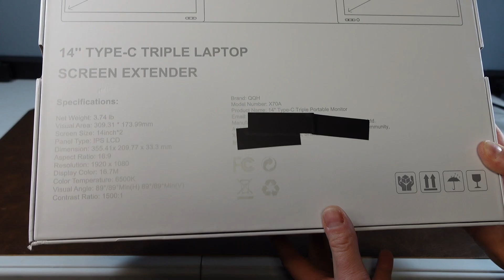Revew of QQH X70A Triple Laptop Screen Extender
Pick up the QQH Laptop Screen Extender on Amazon

Enhance your productivity and entertainment experience with the QQH 15.6 inch portable laptop monitor, a must-have tool for those on the go. This full HD 1080P monitor boasts an IPS LCD screen, delivering vibrant, accurate colors and impressive visuals with a wide 178° viewing angle and HDR technology. The low blue light feature ensures eye comfort during extended use, making it ideal for multitasking, gaming, and studying. Its compatibility with a wide range of devices via USB Type-C and Mini HDMI ports offers a plug-and-play experience without the need for drivers, simplifying your setup whether you’re connecting to a laptop, smartphone, or gaming console.

Weighing just 1.5 lbs and only 0.3 inches thick, the QQH monitor is designed for mobility, easily fitting into a bag to bring along wherever your day takes you. Its multiple display modes, including Duplicate, Extend, and Portrait, adapt to your specific needs whether you're presenting in a meeting or extending your mobile device’s display to boost productivity. Additionally, the foldable kickstand allows for easy setup in both landscape and portrait orientations, adding to its versatility.

Want your product (hardware or software) unboxed, reviewed or showcased to our audience and channels?